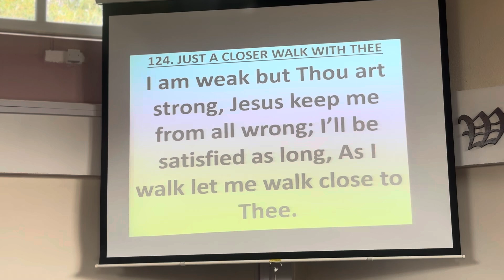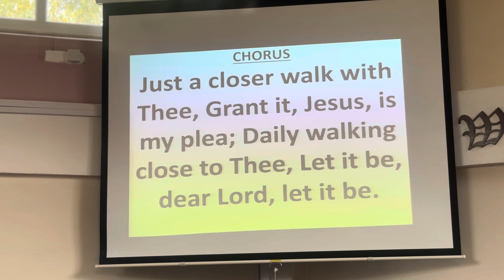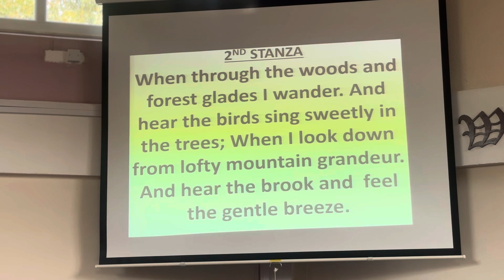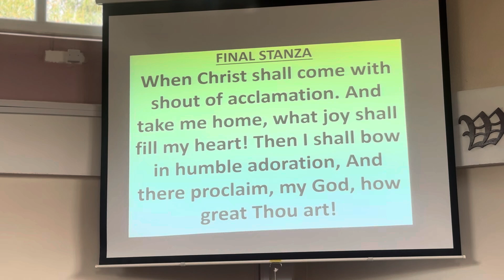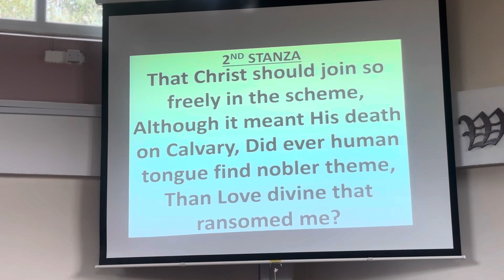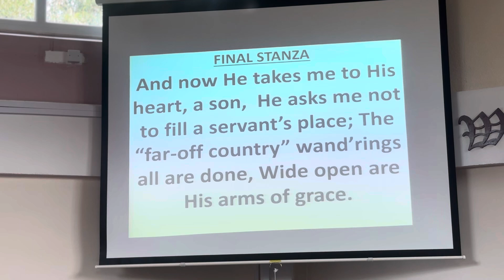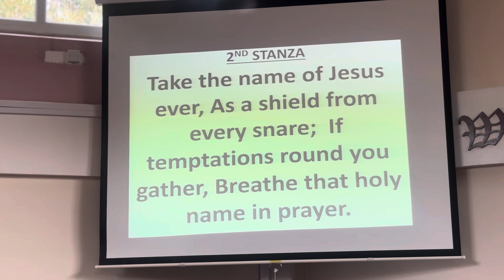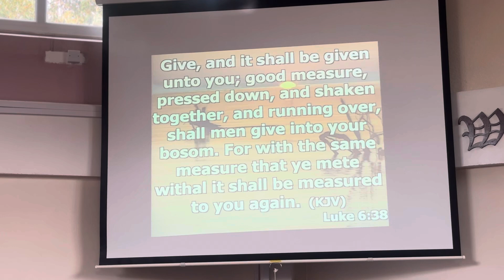Praise and worship